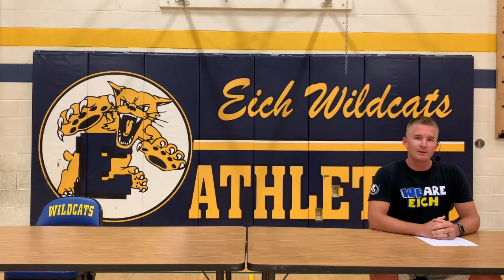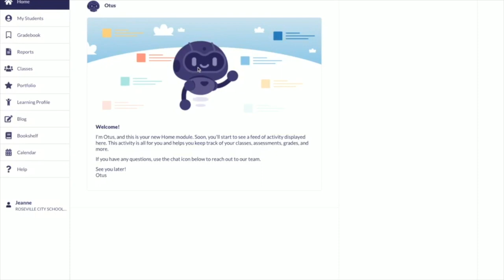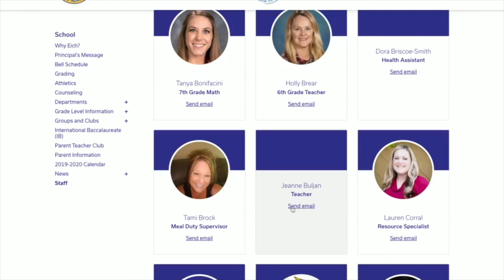Back to School Night 2020/2021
A Physical Education Studios Production